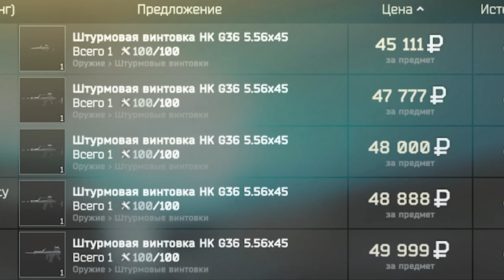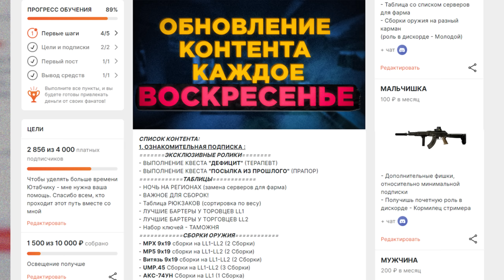HK G36 ПОДНЯЛИ ЭРГОНОМИКУ! ЛУЧШЕЕ ОРУЖИЕ ПАТЧА 0.13.02? ● Побег из Таркова ● СБОРКИ ОРУЖИЯ ● Тарков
тарков - та самая игра, где сборка оружия играет важную роль. И ЕФТ дает нам возможность это сделать, пускай лишь только в игре. Таркова - мир где мечты сбываются, побег из таркова теперь место, где можно использовать разные сборки оружия, буквально на любой карман. Но в этот раз, это что то новое, EFT знает что дать своим игрокам. Tarkov включает в себя помимо ПВП еще и модинг оружия, а точнее бюджетные сборки оружия, имба сборки оружия и прочее-прочее. Тарков как всегда удивляет новинками, а подстовольник - это то что могли ждать многие. ЕФТ или же просто Побег из таркова, является одной из немногих игр в жанре ММО, которая включает в себя такие интересные бюджетные и не только сборки оружия. Tarkov не просто игра, это игра где слово EFT имеет в себе целый смысл.  g36 тарков сборка, одна из тех пушек, что явно лучше многих других. Ведь HK G36 способна просто уничтожать противников
БУСТИ - с таблицей серверов для фарма и сборками оружия